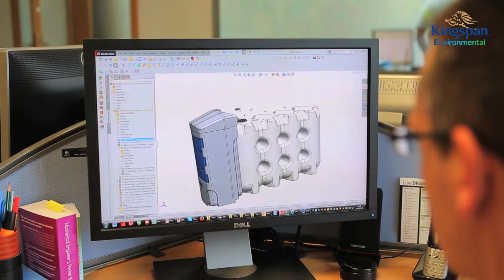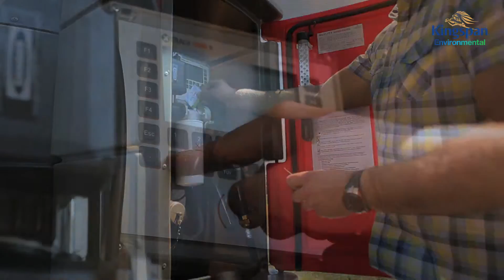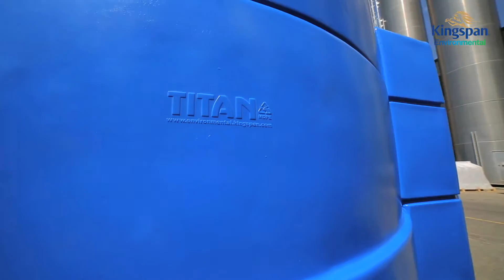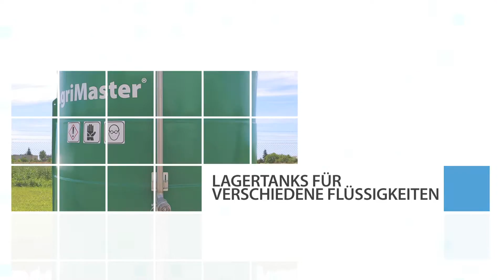Kingspan Titan Produktübersicht | Kingspan Environmental Deutschland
In diesem Video werden alle verschiedenen Produkte von Kingspan Titan vorgestellt. Darunter zählen:
- Dieseltanks
- AdBlue-Tanks
- Düngertanks
- Maßgefertigte, individuelle Formlösungen
Seit mehr als 40 Jahren ist Kingspan ein weltweit führender Hersteller von hochwertigen und umweltfreundlichen Lösungen zur Lagerung von Diesel, AdBlue und Dünger, die selbstverständlich allen erforderlichen Normen entsprechen. Unsere Produkte werden weltweit in gewerblichen, industriellen und landwirtschaftlichen Bereichen eingesetzt. Durch unser ausgeprägtes Know-how bieten wir mit unseren Produktreihen innovative Lagerlösungen aus Stahl und Kunststoff mit intelligenten Verteilungs- und Managementsystemen und einer Kapazität von 200 bis 100.000 Litern.
Weitere Informationen zu den Produkten von Kingspan Titan finden Sie